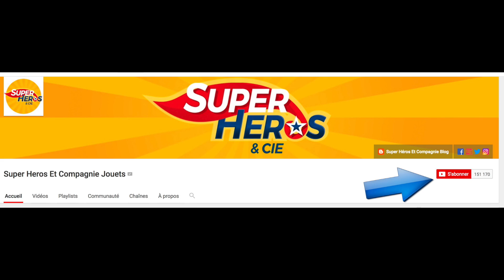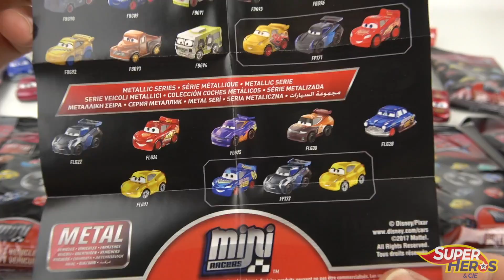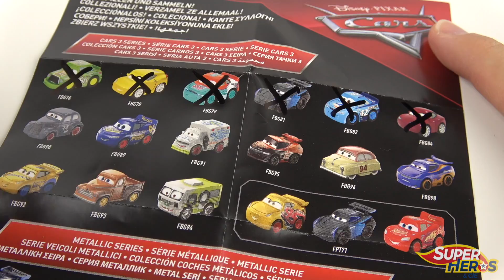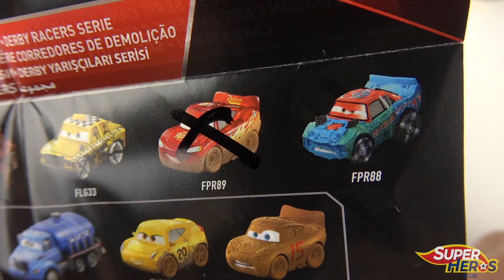Disney Cars Mini Racers Wave 3 9 Pochettes Liste Codes Micro Voiture McQueen Jouet Toy Review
J'ai 9 nouvelles pochettes surprise de Mini Racers Wave 3 Disney Cars à vous présenter. Collectionne les mini racers, ces voitures de Cars miniature, comme les micro drifters. Mais contrairement aux micro drifters, les mini racers sont en métal et ont de vraies roues. On peut donc jouer avec comme avec les grandes voitures Cars. De superbes petites voitures que vous allez adorer les amis. Comme promis dans la vidéo, voici la listes des codes de cette série 3:

01: Flash McQueen
02: Martin
03: Sheriff
04: Fabulous Hudson Hornet
05: Cruz Ramirez
06: Jackson Storm
07: Cal Weathers
08: River Scott
09: Tim Treadless
10: Louise Nash
11: Dinoco Cruz Ramirez
12: Smokey
13: Arvy
14: Metallic Jackson Storm
15: Metallic Daniel Swervez
16: Metallic Tim Treadless
17: Chester Vilebrequin
18: Martine La Turbine
19: APB
20: Jimbo
21: Doc Hudson
22: ???
23: ???
24: ???
25: Chick Hicks
26: Nathalie Certain
27: Fabulous Lightning McQueen
28: Metallic Flash McQueen
29: Florida Ramone
30: ???
31: Murray Clutchburn
32: Rambulance (Dr Damage)
33: ???
34: ???
35: ???
36: ???
37: Daniel Swervez
38: Metallic Cruz Ramirez
39: Dirt Track McQueen

*** LA PLAYLIST DES MINI RACERS CARS 3 ***

*** AUTRES JOUETS DISNEY CARS 3